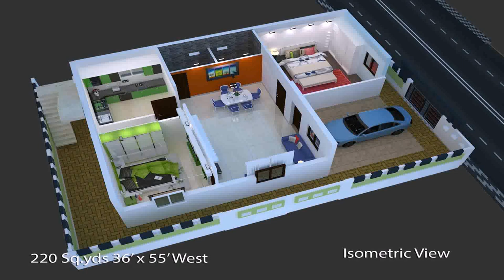Buy Car NY 5% DP